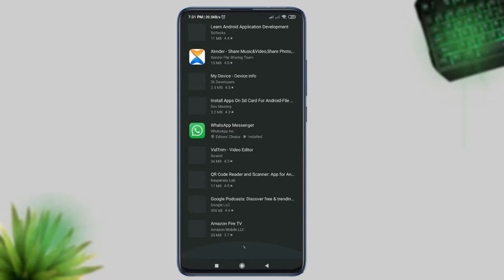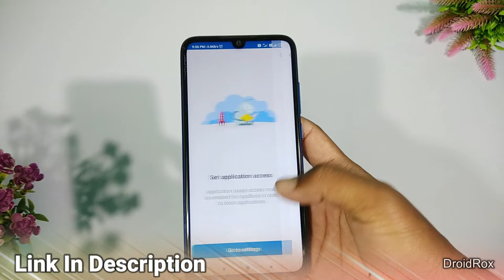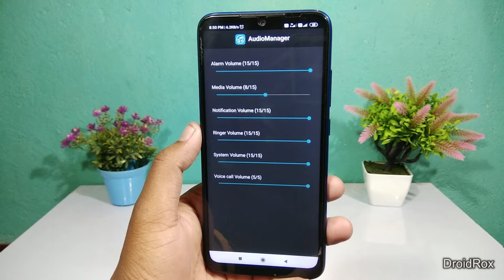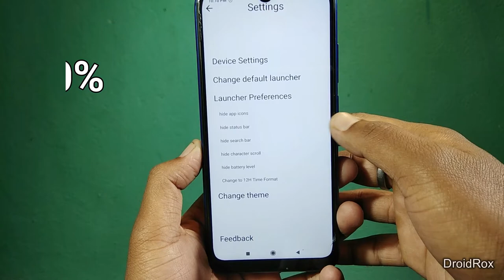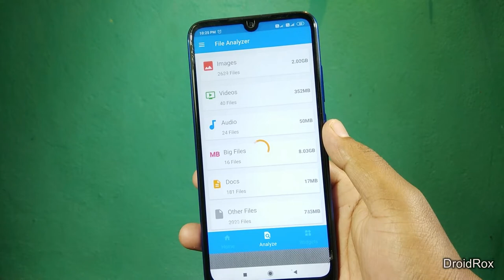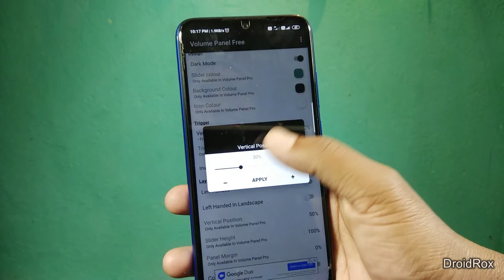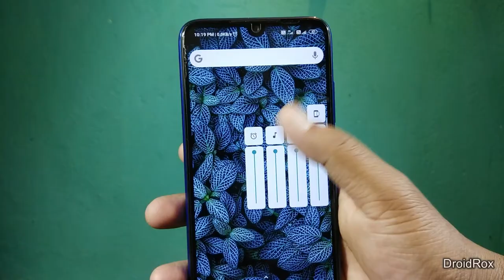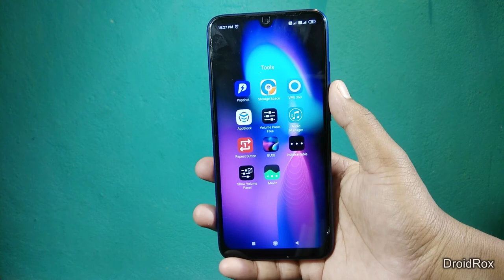10 New Android Apps For 2020 !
Video Topic: Top 10 New Android Apps

Hey guys aap sabhika phir se ek bar swagat hai. Guys aaj iss new year me aap sabhi ke liye top 10 new android apps lekar aya hoon. Ye sabhi best android apps ko install karke aapke smartphone ke features ko or zada khas bana sakte hai. Mujhe ummid hai aap sabhi ye top android apps pasand ayenge.

1. Appblock

2. Popshot

3. Audio Manager

4. Indistractable Launcher

5. Vpn 360

6. Repeat Button

7. Storage Space

8. Volume Panel

9. Blob

10. Muviz